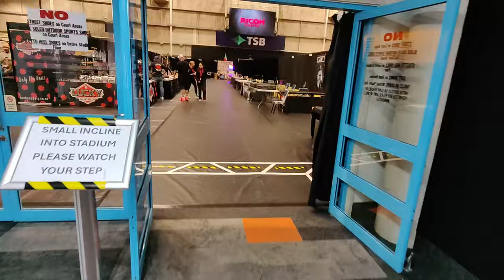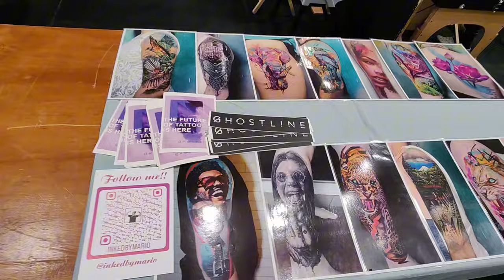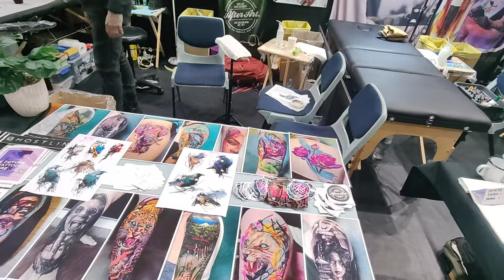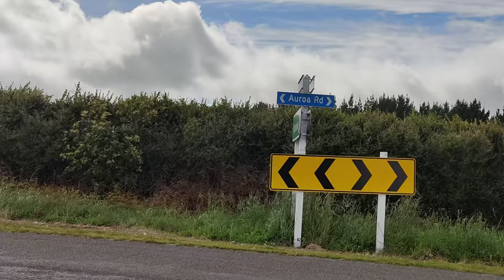CHOPPERS and TATTOOS!!!! Triumph Bonneville goes on the roadtrip!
I am taking you on a trip. A work trip in fact!
Tattoo artistry sometimes requires to attend conventions and this one is 11th year running in New Plymouth, New Zealand.

So lets go have a look!

And while at it I have visit few friends to check out their rides, and also do some riding myself!!! Enjoy.